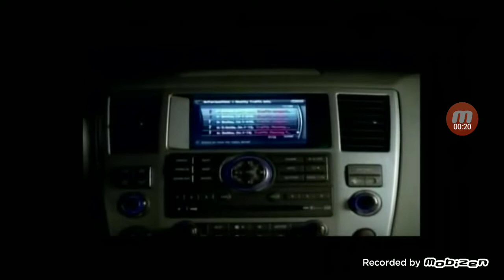2007 Infiniti QX56 FX35 AND FX45 2WD, 4WD Limited engagement summer sales event Commercial 🇺🇸 USA.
The infiniti limited engagement summer event ends july 31st 2007 where you can test drive the 2007 Infiniti fx35 and the FX45 and the
2007 Infiniti G35 Sedan and the g coupe and the
2007 Infiniti M35 and the M45 and the 2007 Infiniti QX56 4WD,
See your Chicagoland Area Infiniti Retailer today for attractive lease and finance rates but do not wait too long.

During the Luxury car Advertisements on my YouTube Channel 2007\2008.

Lease The 2007 Infiniti FX35 AND FX45 For $399 per month/ 24 Mos
And for $449 Per Month/ 36 Mos With $3,738 initial payment and with $4,059 Cash Due at Signing or
2.9% APR Financing For up to 60 Months on all new 2007 Infiniti Models plus up to $3,000 Infiniti limited engagement summer Event Bonus Cash.

Lease The 2007 Infiniti QX56 4WD With A Rear DVD Entertainment package and with 🛰 satellite xm navigation system with a Bluetooth phone integration system For
$509 per month for 39 months
with $4,999 Initial Payment with
$5,109 Cash Due At Signing Or finance or receive as low as
0.9% APR Financing For up to 60 Months on all new 2007 Infiniti models and plus up to
$1,500 limited engagement summer event bonus cash

Excludes taxes, Title, license and options. Retailer Participation Required. $4,999 Initial Payment Required at Consummation ($5,100 Consumer Down Payment., $509 First Month's Payment.) 2007 QX56 4WD With A Rear 📀 DVD Entertainment package with an xm 🛰 Satellite navigation system with a hands-free Bluetooth phone system package subject to Availability to Well-Qualifed customers who lease through Nissan-Infiniti LT. Subject to Credit Approval. MSRP $49,940 includes
destination Charge. net capitalized cost of $50,327 includes a $700 non-refundable acquisition fee. Retailer Contribution May Affect Actual Price Set by retailer. monthly payments total $17,361 at lease end, purchase for $35,167 plus $300 purchase option fee (Except ks & wi) plus tax, or pay excess wear & use Plus $0,25\Mile for mileage over 10,000 miles\year. lessee is responsible for maintenance and repairs. dispostion fee due at termination of lease. no security deposit Required.
in some regional areas. Retailer inventory Varies. 2007 Infiniti models and the 2007 Infiniti QX56 4WD Are Registered trademarks of nissan motor company, Ltd. Copyright 2007 Infiniti usa, a division of nissan and infiniti north America Inc, neither the Infiniti FX45 And FX45 call it the road and track magazine fast from 60 to 0 to
117 ft average and with active suspension 🚟 with based Price for the MSRP $39,380 And price tested at $44,270 and 3 Months of xm satellite 📡 🛰️ radio subscription and Bluetooth hands free communication system for cell phonebook visit Infinitiusa.com/ phonebook pairing. Lease rates $449 per mo/ 39 Mos and $399 per
Mo/ 24 months And terms and Financing 2.9% APR Financing For more information Visit Infinitiusa.com and See your local Infiniti Retailer For More important Details or see your Infiniti Retailer for details to get three months xm satellite radio commercial free and traffic for both for further details.

Visit Your Chicagoland Area Infiniti Retailer today 2007\2008.